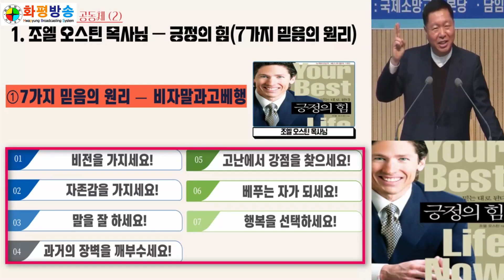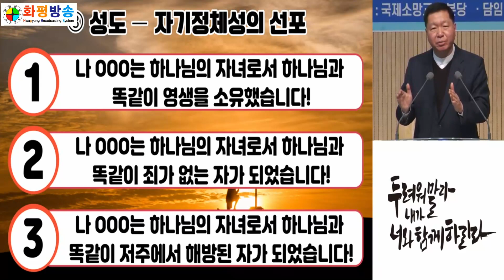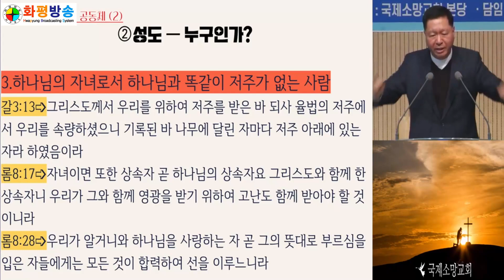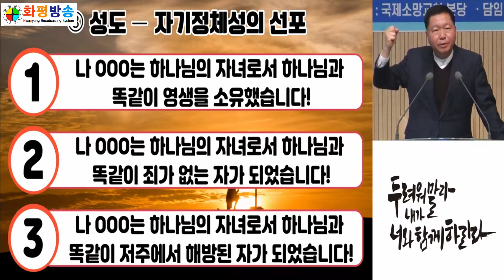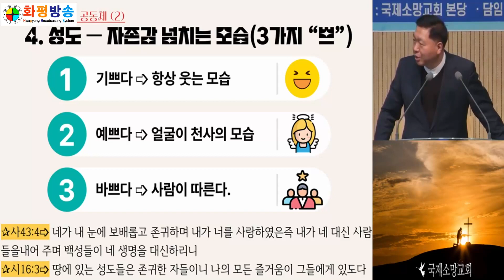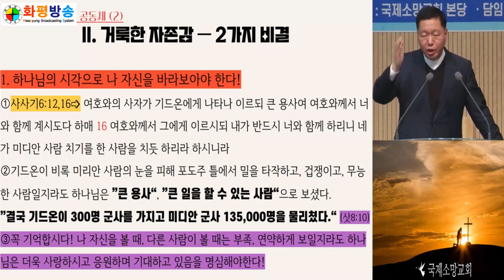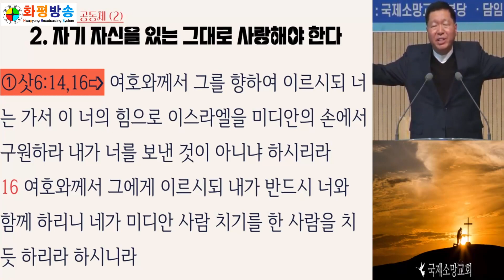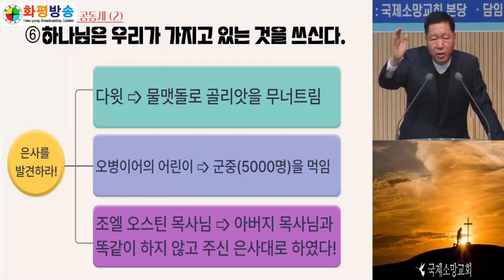자존감이 넘치는 공동체 (2) (사사기6:11-16) 최성규 목사 국제소망교회